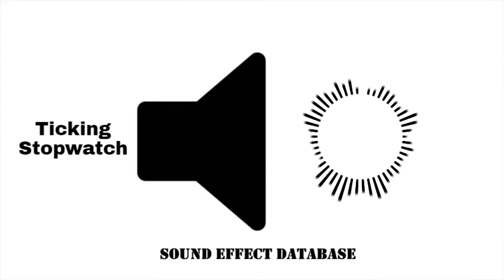Ticking Stopwatch Sound Effect